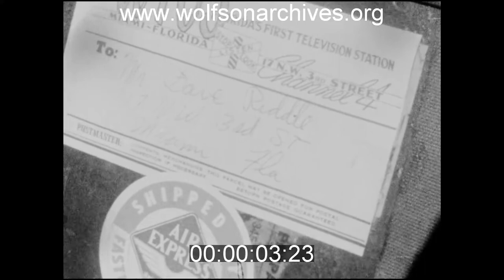On This Date In 1952...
...WTVJ-4 Showed Viewers How TV Shows Were Distributed

This 1952 story offered WTVJ-4 viewers a glimpse behind the station's scenes without entering its Miami Avenue studio, tracing the progress of TV shows -- recorded on film as kinescopes -- from Miami International Airport to Channel 4.

Before satellites live TV shows were almost entirely local, as there was no means to transmit them. Instead, programs were recorded and shipped by air express to local stations as seen in this story.

This coverage aired during a time of transition, as WTVJ was connected to New York City -- and network television -- in 1952. The advent of satellites years later expanded TV stations' access to programming exponentially.

This clip is derived from news film in the WTVJ Collection. Accession number TVN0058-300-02; airdate September 29, 1952.